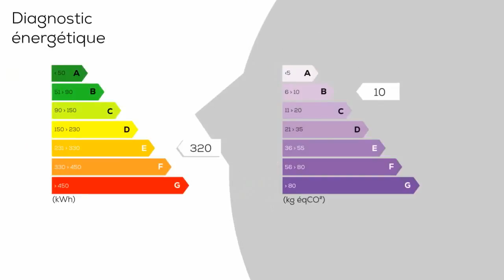A vendre - Maison/villa - CHATEAUNEUF-SUR-CHARENTE (16120) - 8 pièces - 220m²